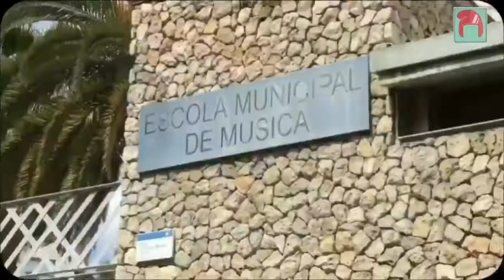Avui fem Santboià de la setmana a la Núria Ruiz!